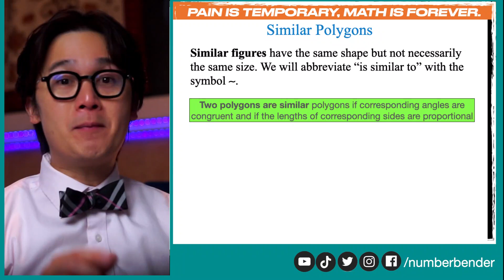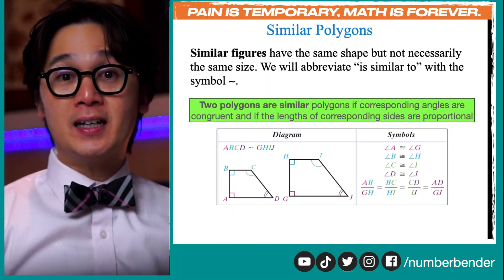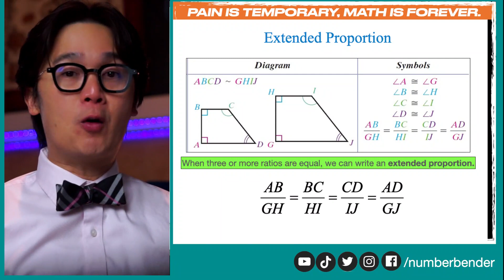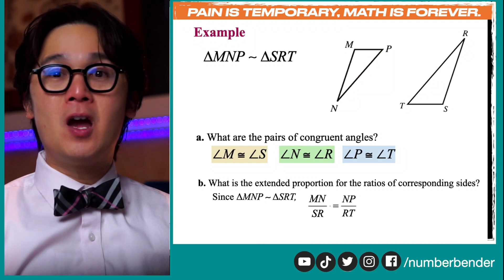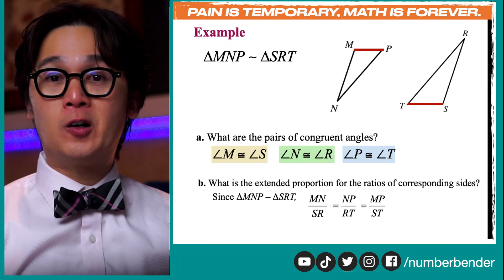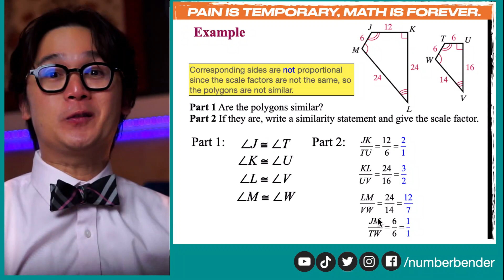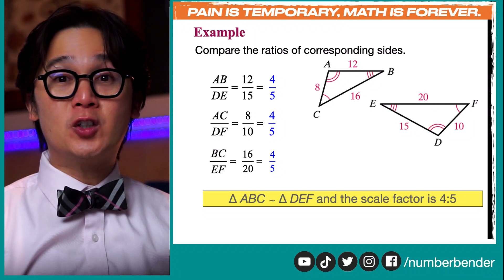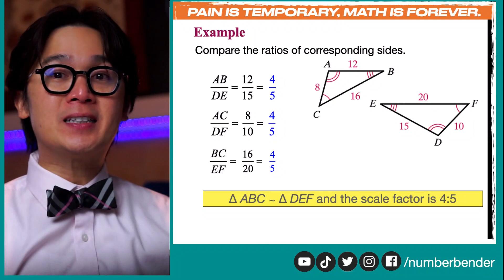PAG-DETERMINE NG SIMILARITY NG MGA POLYGONS | GEOMETRY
Sa pag-uri ng mga similar polygons, kailangan nating masatisfy ang 2 basic conditions ng mga parts nito 1. congruency ng mga nga corresponding angles at 2. proportionality ng mga side lengths.

Sa video lesson na ito ay matutunan natin ang pag-gamit ng basic definition ng similarity ng mga polygons sa pag-determine kung similar ang isang pares ng polygons. Gagamit tayo ng ratio and proportion at ang pag-apply ng extended ratio sa ating mga side lengths para masatisfy ang conditions ng similarity ng mga polygons.